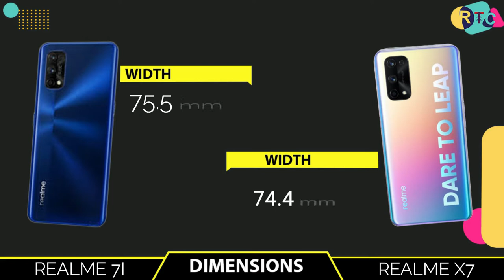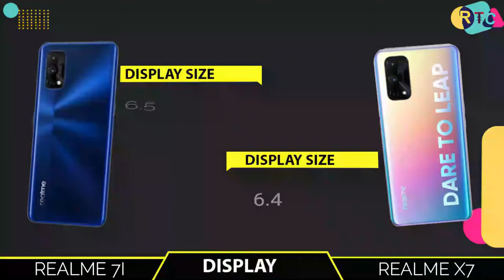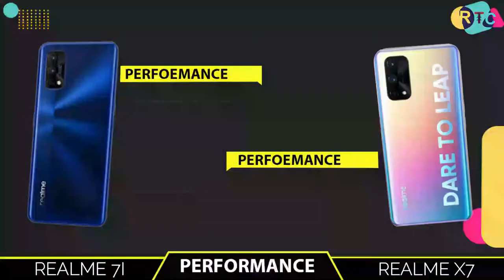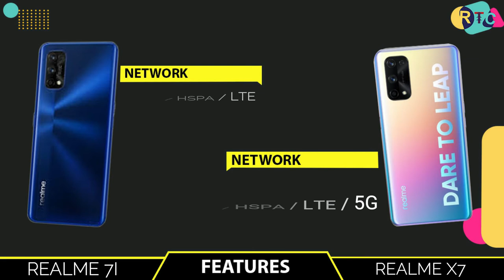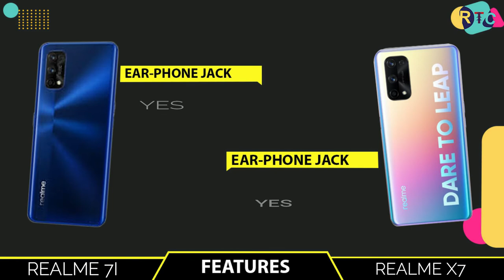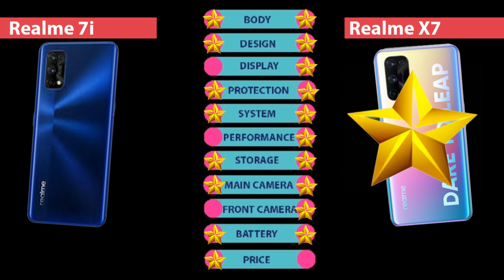realme 7i vs realme x7 I full comparison I gadget compare IRealme X50 Youth Edition 5G ,rtc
🔴🔴🔴🔴🔴🔴🔴 Assalamualaikum viewers 🔴🔴🔴🔴🔴🔴

About the phone info:- Hello everyone, this is Riaj and in this video,I will show you about realme 7i vs realme x7.realme x3 vs realme 7i  is available in whole world now. In this comparison, I will talk about 7i specifications compared  with  x7

Almost other thing i will talk about Realme X50 Youth Edition 5G,I will also talk you about realm ex3 pricei international price and realme  in international price.you can compare with camera test,speed test, with both phone performance and also many more...

Title:-  realme 7i vs realme x7 I full comparison  I gadget compare IRealme X50 Youth Edition 5G ,rtc

🔘Follow Us🔘